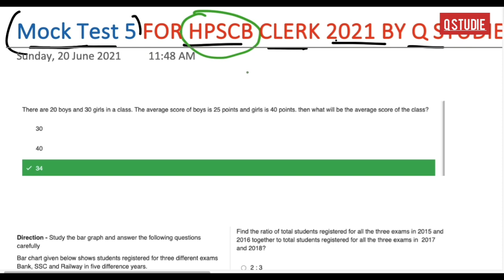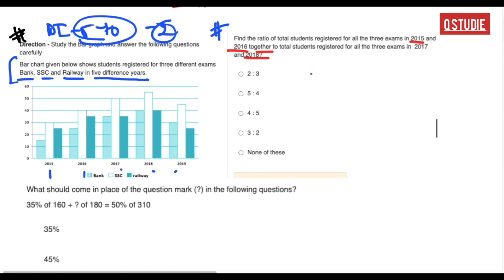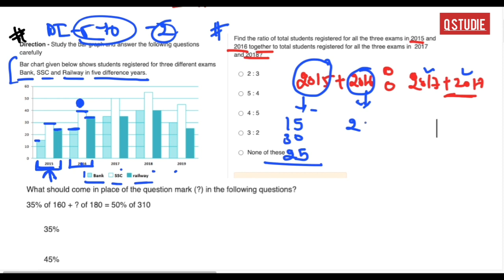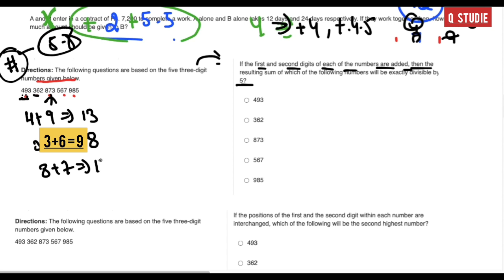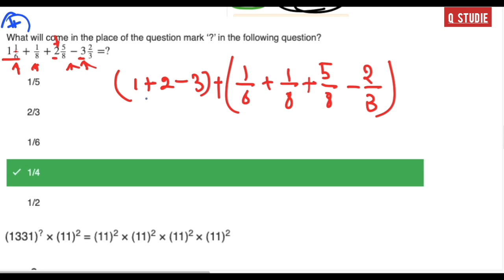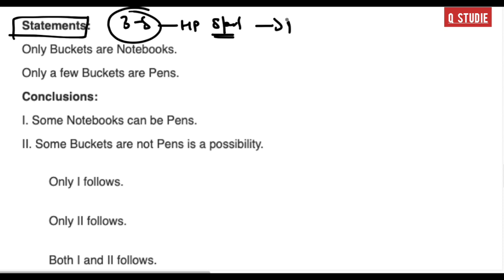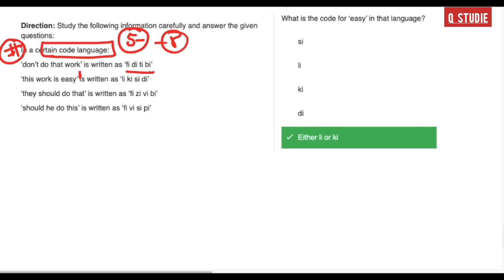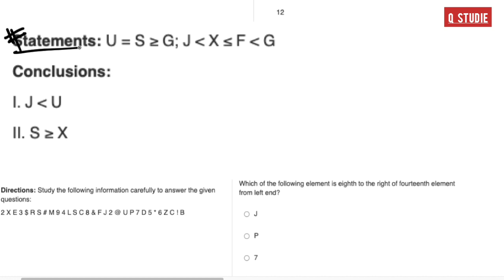Mock Test 5 For HP State Cooperative Bank Junior Clerk And Steno Typist | Latest Pattern | Question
HP STATE COOPERATIVE BANK JUNIOR CLERK LATEST PATTERN BASE MOCK TEST BY Q STUDIE YOUTUBE CHANNEL. MATH AND REASONING IMPORTANT QUESTION WITH SOLUTION. MOCK TEST COVER ALL IMPORTANT TOPIC OF MATH AND REASONING. I HOPE YE TEST APKO BAHUT HELP KARE GA HPSCB CLERK EXAM 2021 MAIN.TEST MAIN LATEST PATTERN KE BASE KE UPER QUESTION BANYE GAYE HAI .Q STUDIE YOUTUBE CHANNEL.

English book
English Book
Math Book
Math Book
Reasoning Book
Reasoning Book

Equipment I Use For Youtube Video -

My Tripod
Mini Tripod
My Vlog Camera
Ring Light I use
Vlog Mic I use
Mobile I Use For Youtube Video
Mount For Vlog With Mic Holder
My Laptop

Best English Grammar
Aptitude best book
Social link -